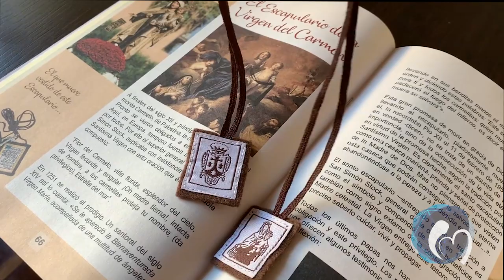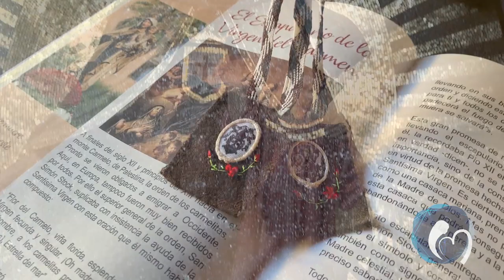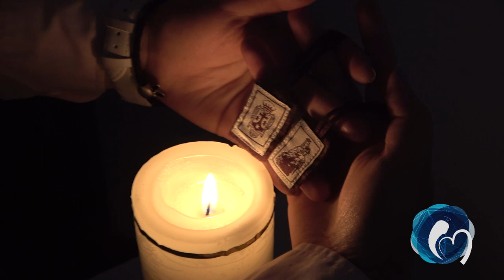Un Templo Una Historia - VIRGEN DEL CARMEN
¡Acompáñanos a conocer la historia del Santuario de Nuestra Señora del Carmen de Bogotá y la conmemoración de su fiesta por su aparición el 16 de julio de 1251!

Textos extraídos del libro: Santuario de Nuestra Señora del Carmen. Monumento de fe y devoción del pueblo colombiano a Nuestra Señora del Carmen. Autor: Mario Leonardo Peresson Tonelli, S.D.B. Publicaciones librería salesiana.